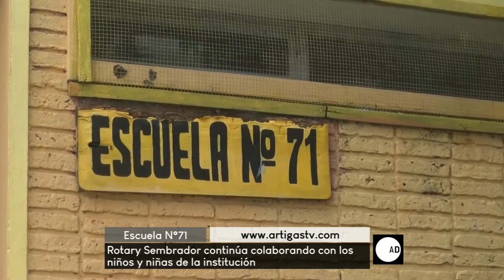Mtra. Alicia Rey - A diario - 130318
113 niños asisten este año a la Escuela Especial N°71.  La directora del centro consideró el inicio de cursos y la continua y necesaria colaboración de Club Rotary Sembrador.